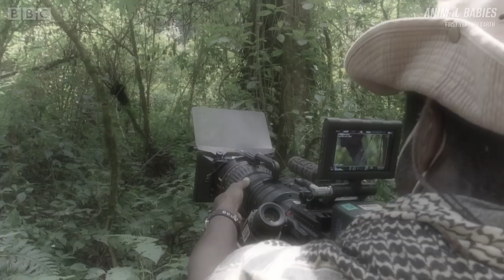Baby Gorilla Survives a Fall | Animal Babies: First Year On Earth | BBC Earth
One third of baby gorillas don't survive infancy - but luckily, this baby gorilla managed to survive her fall.

Animal Babies: First Year On Earth
Remarkable behaviour. Emotional stories. Scientific revelations. First Year on Earth follows the dramatic lives of six baby animals as they grow up and experience their first 12 months in the wild. A baby mountain gorilla navigates the labyrinth of the forest. A young elephant learns how to tell friend from foe. And a litter of Arctic fox cubs race to become self-sufficient before the cruel winter closes in. With intimate access and expert knowledge, this series casts a new light on the worlds of animal infants, troops and clans – and how human actions are shaping the challenges they face.